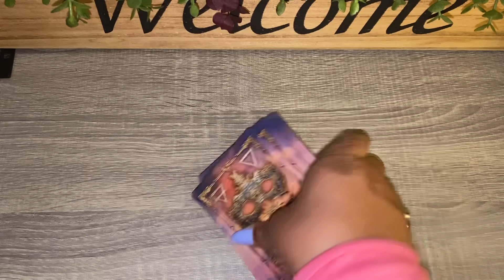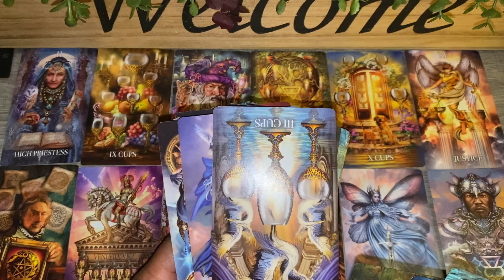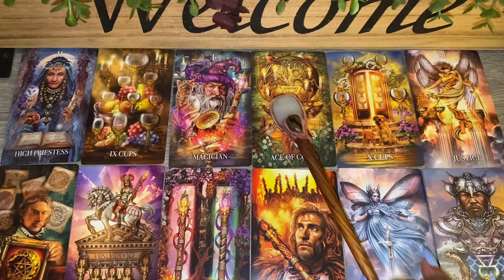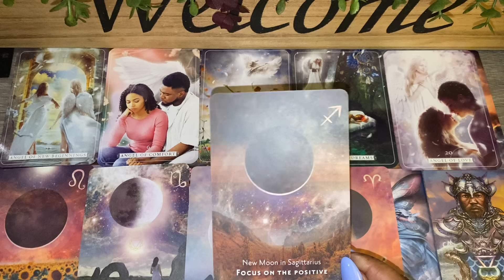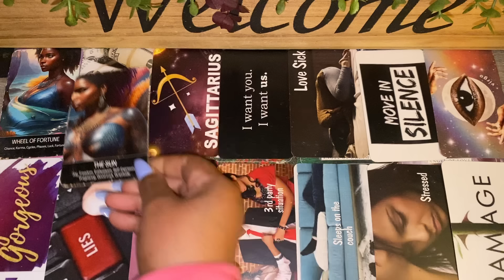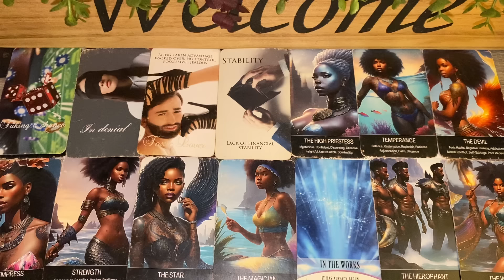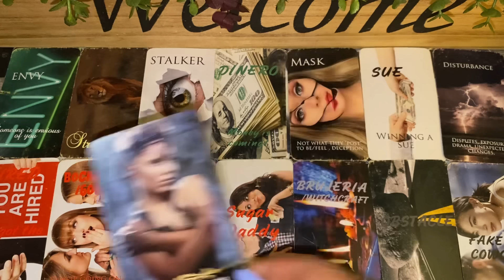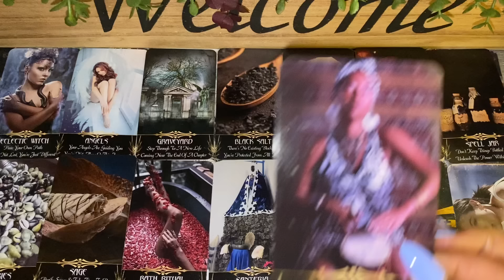Virgo♍️You’re now becoming the best version of yourself.And everyone wants to reach out to you now.